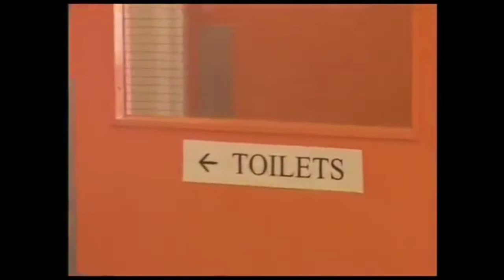A video showing how carona virus spreads from one people to another//Covid -19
This  video shows how carona virus spreads from one people to another
share maxium

Covid-19
MedicalHelpline nos 24/7
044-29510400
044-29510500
Service helpline no:104
All india 24hours helpline no:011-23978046

covid-19#coronavirus
This video is about  Covid-19 virus,how it spreads& about its precautionary measures.